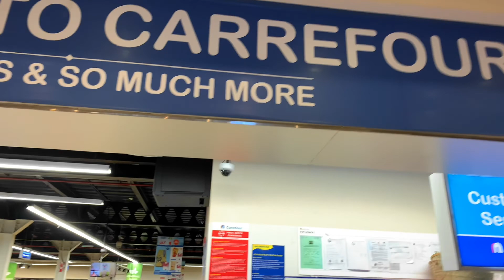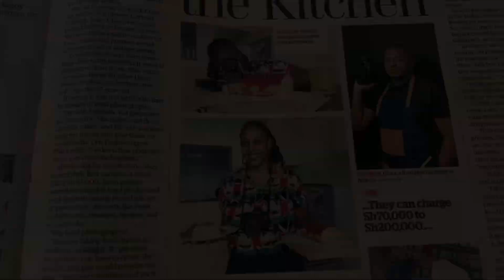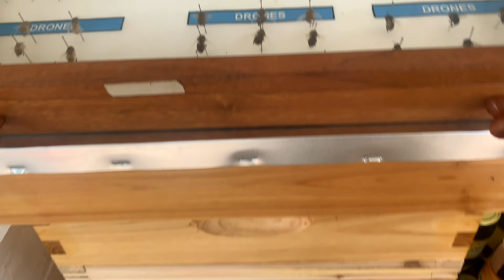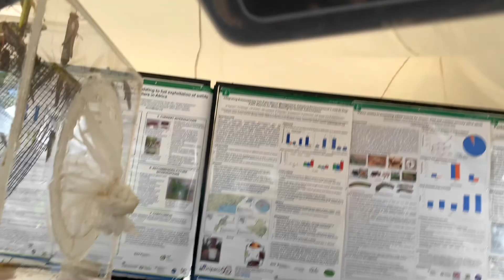Weekend Vlog: Surprising mum on Mother’s Day, My 🥇 media feature 🗞 & Trying Insect-based food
Hey loves ❤️
So excited to share with you one of my first big wins in my food photography journey! I got featured in the weekend edition of the Business Daily newspaper
You can still catch my story by grabbing yourself a copy today!
Link to the online article: Camera in the kitchen | Business Daily

My sisters and I also managed to surprise my mom on Mother’s Day and it was so heartwarming to see her happy 😃

I got to Also try out some insect-based foods so do watch till the end to see my experience